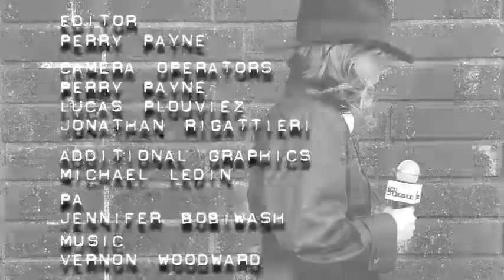Urban Wolf - The Web.Files #38